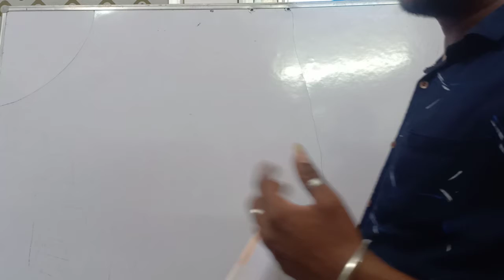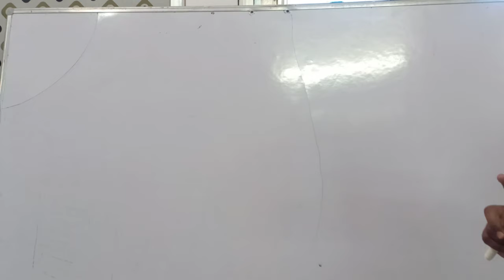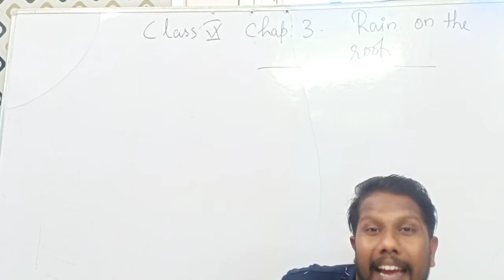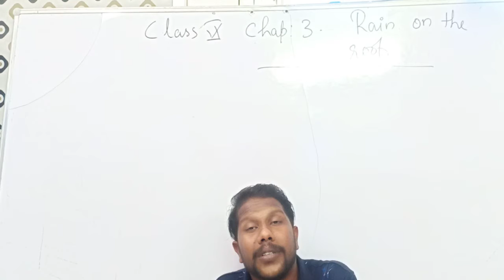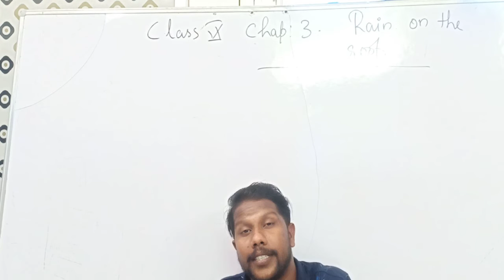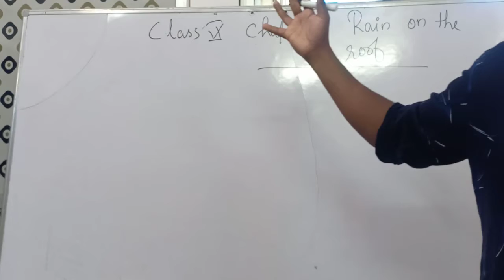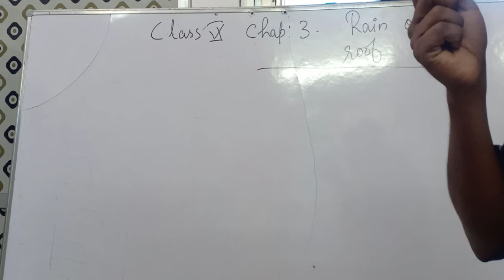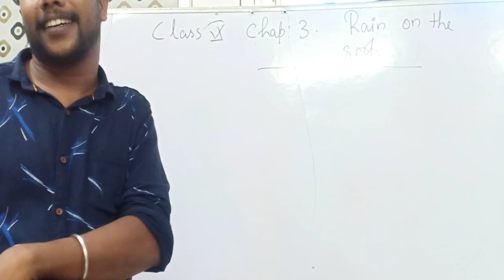Class 9 ENGLISH chapter 3. Rain on the roof